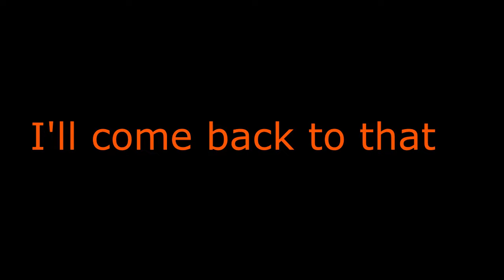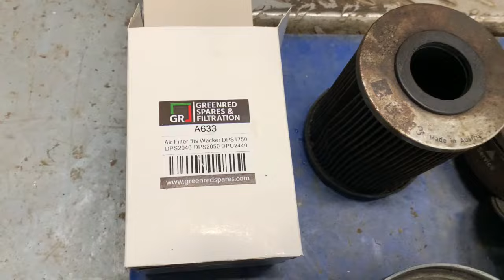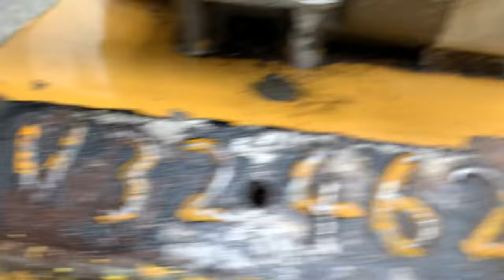Left for scrap Amman plate compactor / wacker plate, lets make it work!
Found this in a container of junk at a closing down company where i'd bid on some items (the stuff in the van at the beginning). Made an offer for this that the owner was happy with and dragged it away as well.